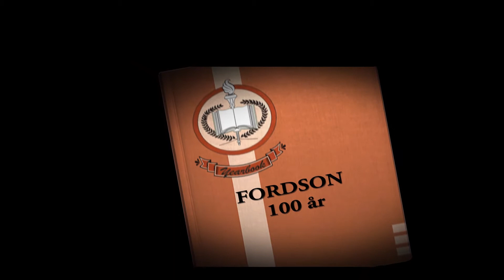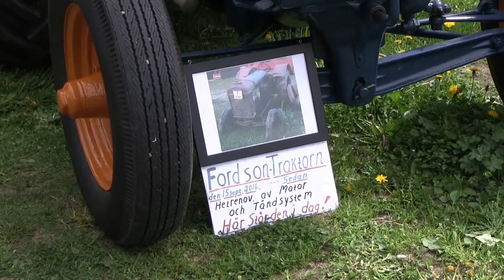Filmtrailer.Torsten Elisson och Fordsons 100-årsjubileum.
FORDSON FYLLER 100 ÅR.
Den anrika traktorn firade 2017 100-årsjubileum.
Det uppmärksammades av Torsten Elisson som den 25 maj förevisade ett stort antal traktorer hemma på sin gård.